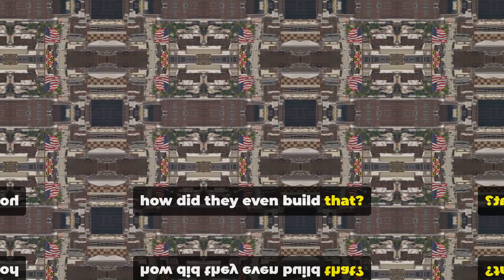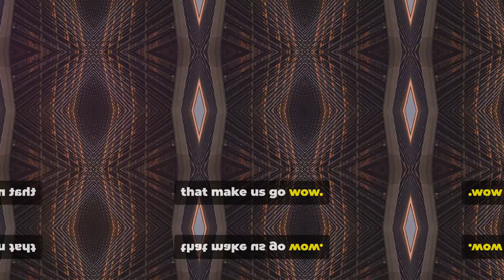A Guide To Modern Architecture In America | WorldCity Explorer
Our video is all about "A Guide to Modern Architecture in America" topic valuable information but we   try to cover the following subjects:
-colonial american architecture
-expensive american housing
-postmodern architecture

 Are you all set? Please view this video and you'll thank me later on!
A Guide to Modern Architecture in America subject is showcased in lots of videos, however we attempted to provide you the most effective information in a concise as well as understandable video.

We hope you have gained some helpful details by now, The next action is to do something about it and give us a possibility to make things better. See you on the other side!
 on your mobile phone or at your laptop, you can share your own playlists or ones produced by other YouTubers. If you share a playlist a link is created that you can provide to someone else. You can share it on socials media like Facebook and Twitter.